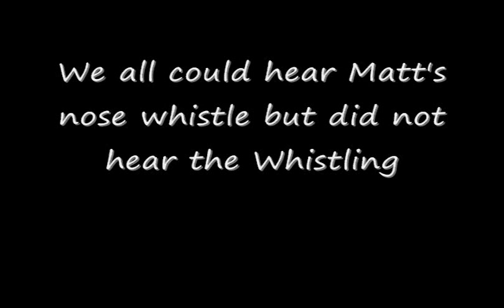Ghost Hunt ( A Ghost Whistling )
Chicopee Paranormal invetigating Ventfort Hall caught a Ghost Whistling